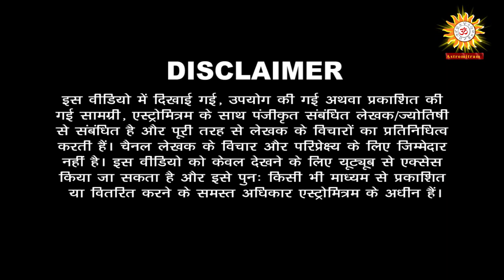मां दुर्गा की चौथी शक्ति मां कुष्मांडा करेंगी आपका मंगल / Maa Kushmanda Karengi Mangal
Thanks,
AstroMitram

Astrologer Name: Basant Shastri